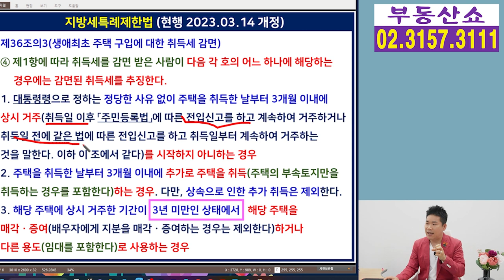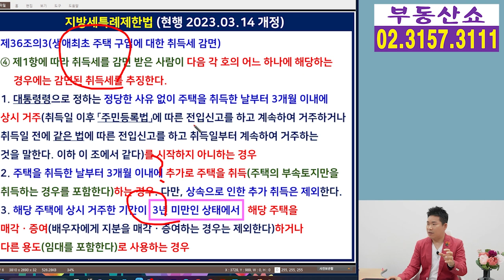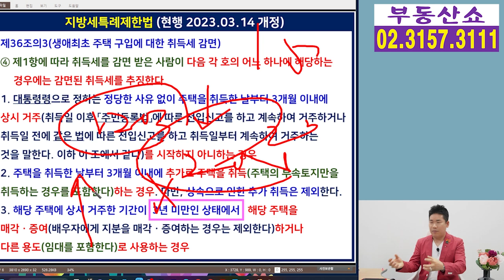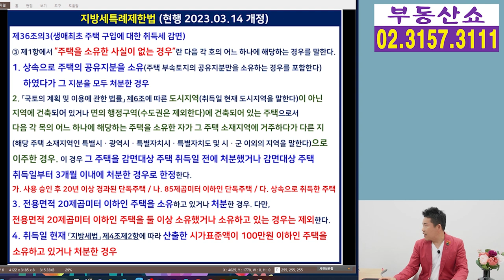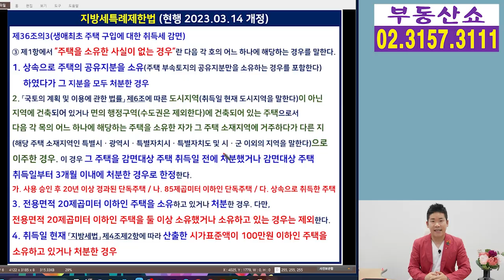생애최초주택 취득세 감면 확대! 단, 3개월과 3년 주의하세요!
생애 최초로 구입하는 주택에 대한
취득세 감면 혜택이 확대 됐는데요,
주의해야 할 것은 무엇인지 알아보겠습니다.